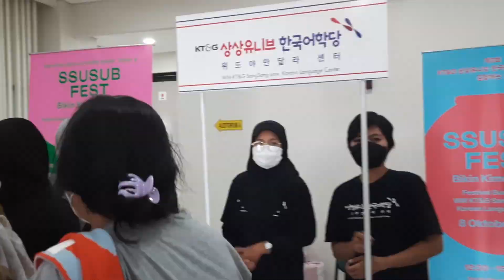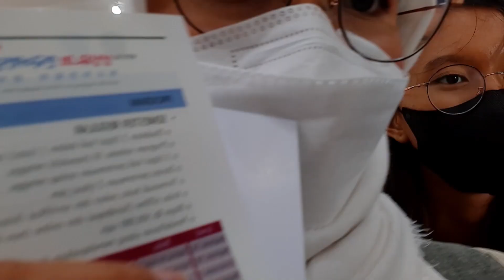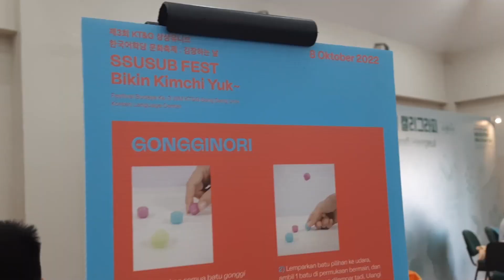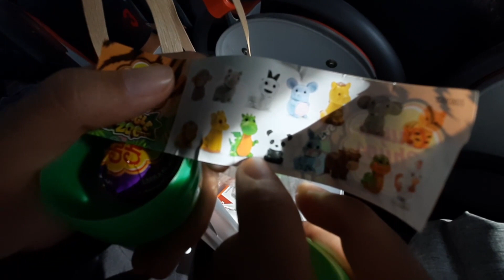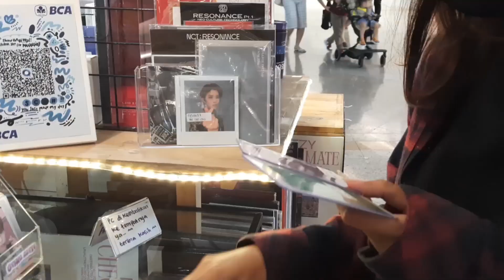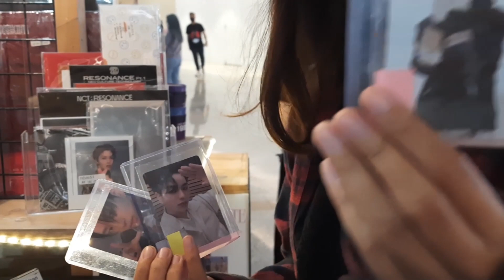A Day In My Life : Main Games Tradisional Korea & Bikin Kimchi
Hai Hai Semua Balik Lagi Sama Aul~
Kali ini aku bakalan ngajakin kalian buat menikmati budaya korea dengan bermain permainan tradisional Korea dan membuat kimchi!
Penasaran gimana serunya? Yuk Disimak!